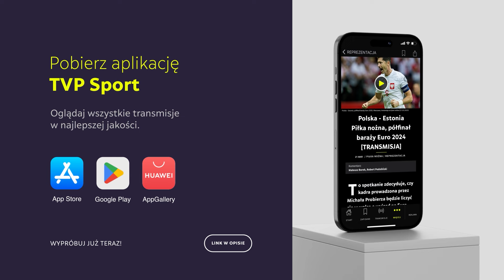"WYSZLIŚMY NA NICH ZE ZBYT DUŻYM RESPEKTEM" - ŚWIDERSKI OCENIŁ PIERWSZY MECZ Z PORTUGALIĄ | WYWIAD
Karol Świderski przed meczem z Portugalią w Lidze Narodów (transmisja w TVP) czuje się zmotywowany. – Nie możemy myśleć o tym, że dany piłkarz gra w takim zespole albo w takim, a ten wygrał tyle Złotych Piłek. Tylko musimy rywalizować i grać o punkty – powiedział w rozmowie z Jackiem Kurowskim z TVP Sport.